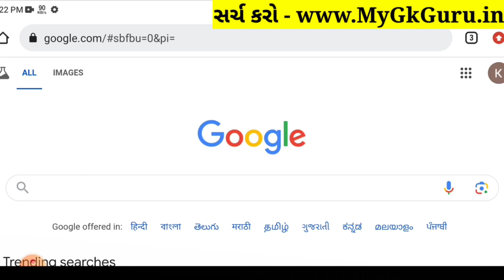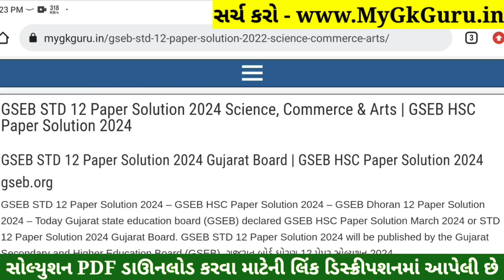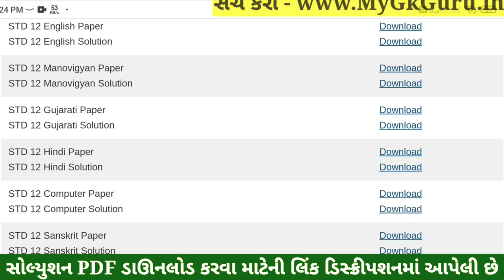STD 12 Hindi Paper Solution 2024 100 Marks, STD 12 Hindi First Exam Paper Solution 2024 October